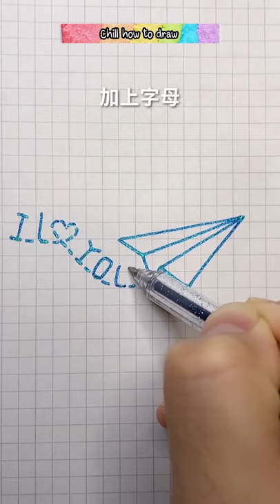How to draw simple paper plane drawing draw painting I Chill how to draw